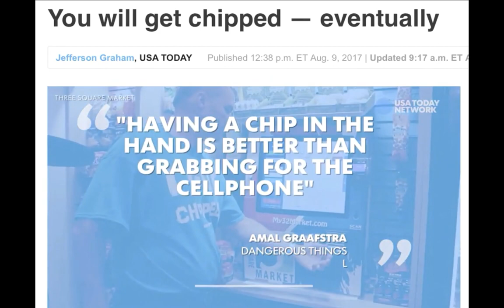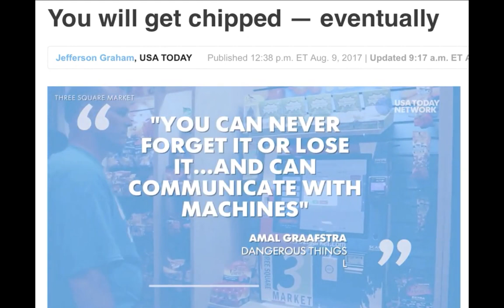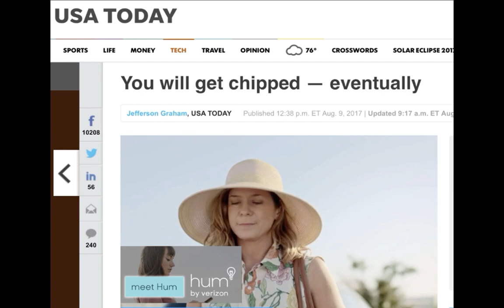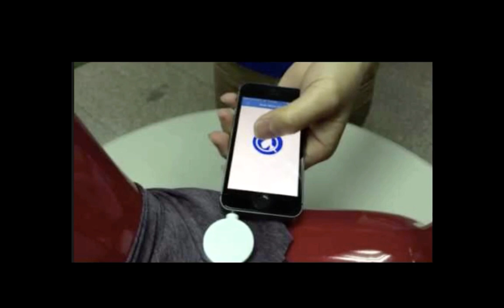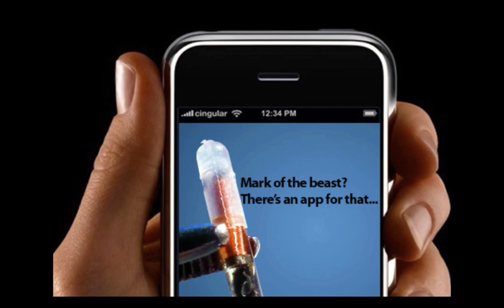YOU WILL BE MICROCHIPPED WHETHER YOU LIKE IT OR NOT!